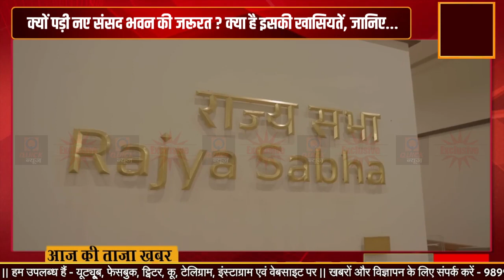नए संसद भवन की मुख्य जानकारियां | क्यों बनाया गया ? क्या खास है ? कैसे चलेगा ? Quick News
This video gives a glimpse of the new Parliament House which will be inaugurated on 28th May 2023. The new Parliament House reflects the aspirations of 140 crore Indians. The new building will facilitate smooth and efficient functioning of the Parliament.

DON'T MISS :-